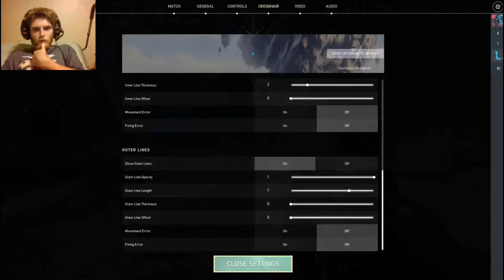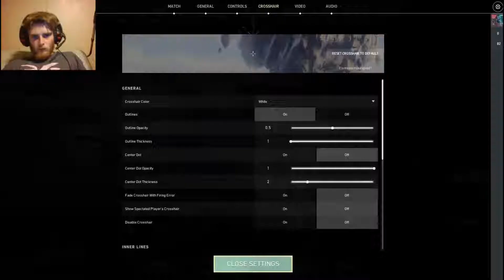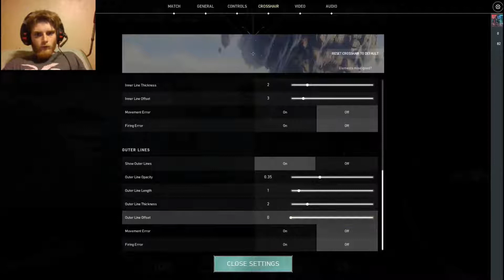Playing As Skye {Valorant Shorts}